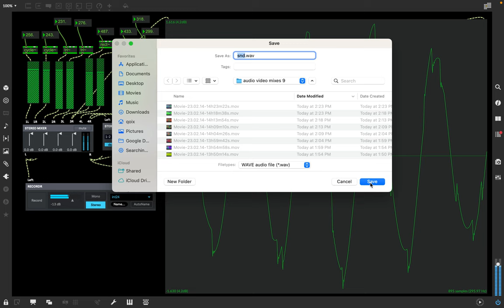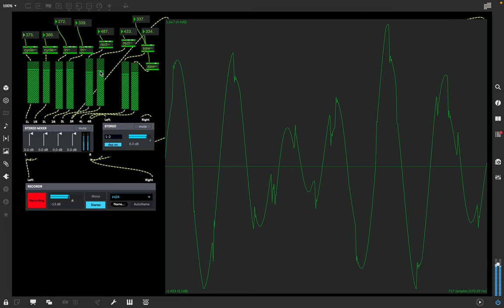Screen Recording 2023 02 14 at 2 17 51 PM discord at sound-in fb group song creation.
I designed this actual computer software instrument for making discord and dissonant sounds like it does.  This is able to pinpoint and the set exact frequencies for 8 waves 4 left 4 right.  a sin a triangle a pulse wave and a saw wave.. these 4 types of waves... then the oscilloscope takes the sound and graphs it to an axis like it does .. yeah... look and listen.. I think there is a lawn mower going on outside at a neighbors house so that just adds to the fun.  the audio is from the macbook speakers into the mic with my voice talking about frequency settings.  I will upload the audio file made to alonetone after the video uploads.